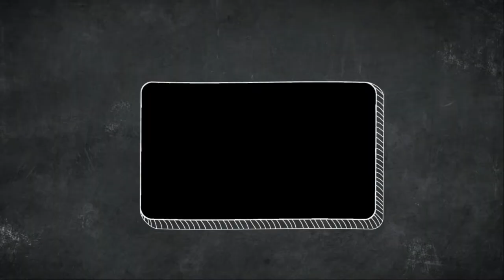Make a modern wood lamp from wooden piece | wooden lampshade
Enjoy our brand new video DIY wooden lampshade | Make a modern wood lamp from wooden piece.

In this video we are going show you how to make this wonderful lamp using wooden piece and step by step how we shape it in wooden lampshade as you can call it as a familier word.
You can use this lamp at your bad room at your home with a view to increasing the beauty of your room a bit more. It will surely enhance beauty of your room with a feelings of antique pieces.

Here we have shown the step by step process of making a handmade wooden lamp, ceiling lamp. Just watch this video till the end.

                  *** ANTI-PIRACY WARNING ***

The Background Music is a free content provided by Youtube Free Music Library. Thanks to Youtube.com to provide such a helpful content completely free for us.